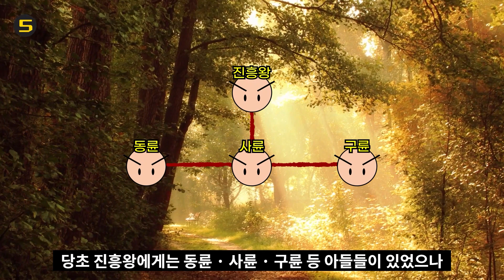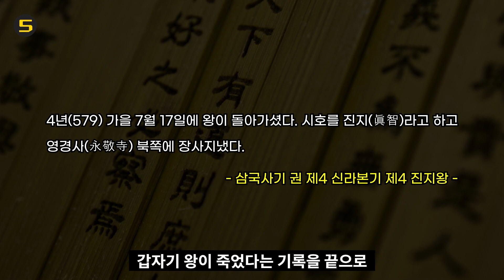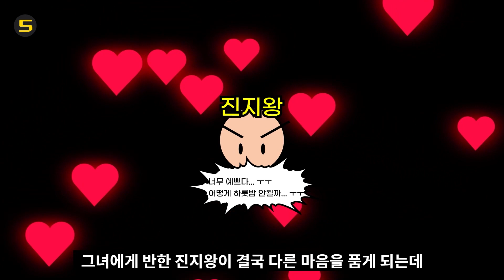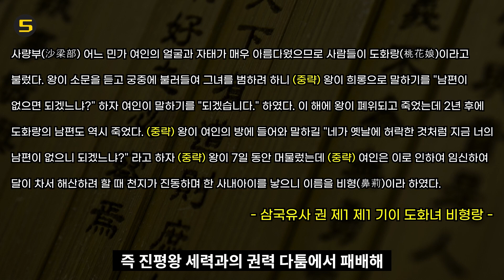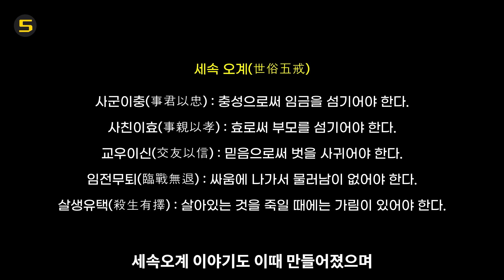한 눈에 반한 여인을 귀신이 되어서도 잡아먹겠다는 진지왕